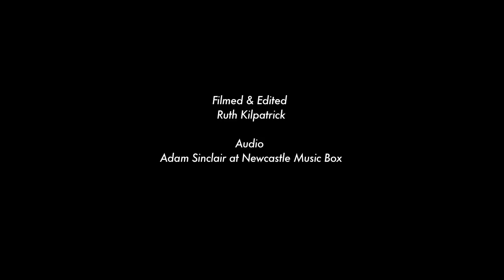Dutch Uncles - Bellio (The Amazing Sessions)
The wonderful Dutch Uncles perform 'Bellio' exclusively for The Amazing Sessions.

Filmed & Edited by Ruth Kilpatrick
Audio by Adam Sinclair